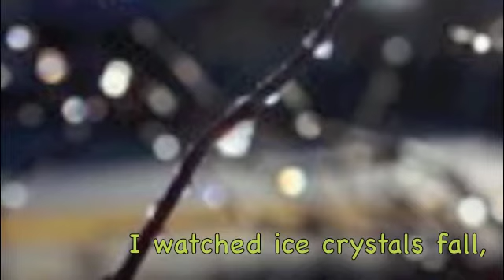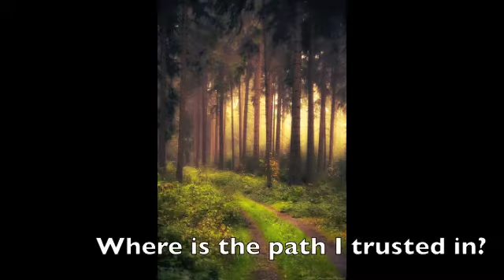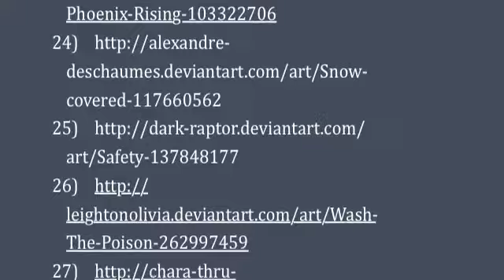Excavation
Video of a poem written by Marlene G. McNew
relating to poetry, skiing, Parkinson's Disease, Hope,
Persistence, Wonder, Movement, Disease, Nature
Note: Credit for all photos provided in ending credits.  All photos are either not copyrighted or allowed to be used under Creative Commons copyright.

Music used with permission of composer.